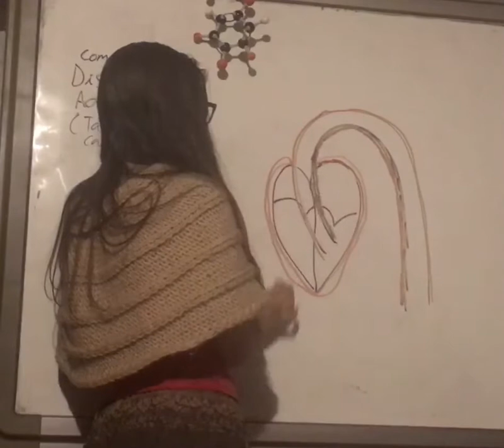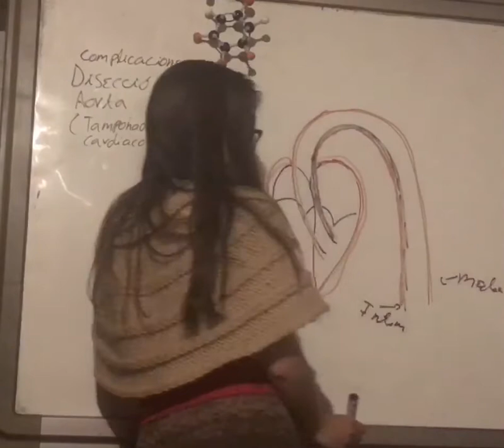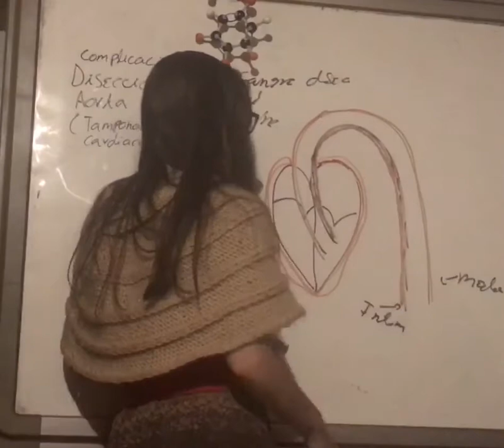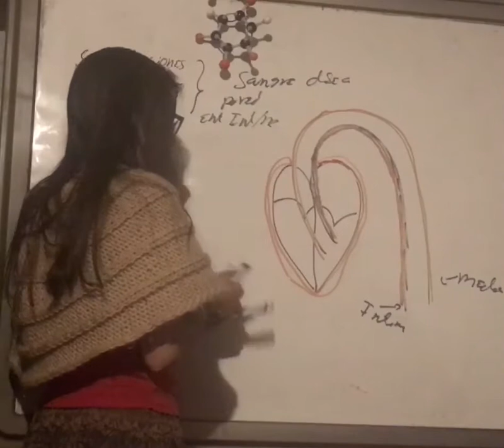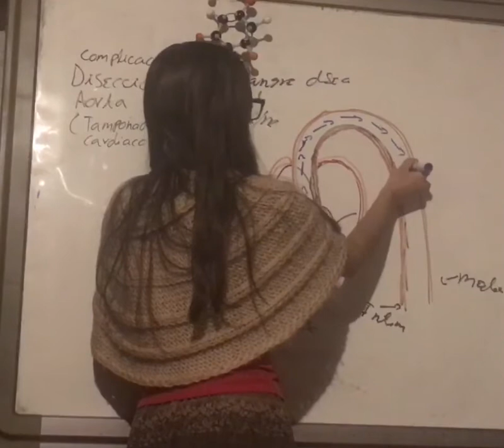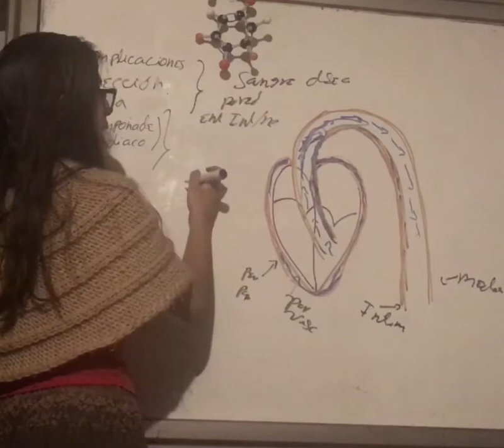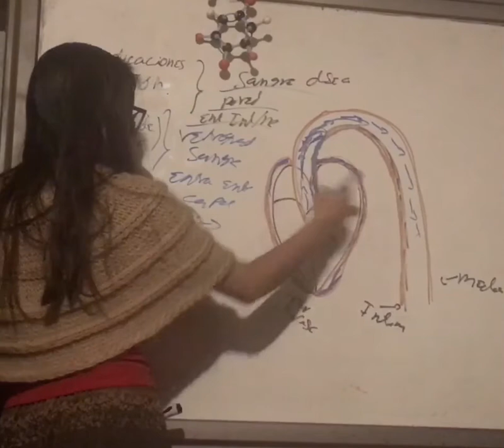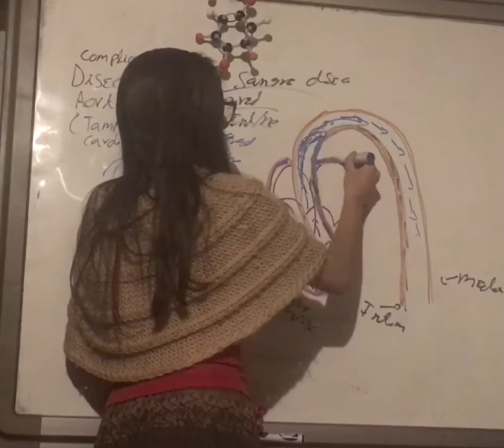Tamponade Cardiaco como Complicación de Disección Aorta. Patología Vascular